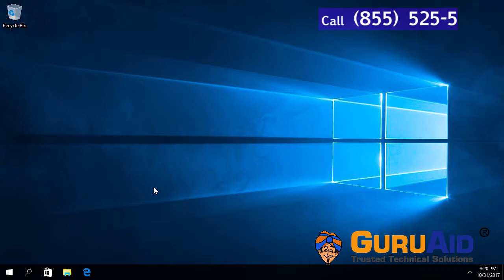How to Enable & Disable Flash Player on Microsoft Edge Browser - GuruAid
GuruAid channel provides you simple & easy steps ofHow to Enable & Disable Flash Player on Microsoft Edge Browser.
Microsoft Edge is a new web browser added in Windows 10, and will be available across the Windows 10 device family. It is fast, compatible, and built for the modern Web. Adobe Flash Player is integrated with Microsoft Edge in Windows 10, and is updated via Windows Update.  If you’re using Windows 10 and Microsoft’s new Edge browser, you might be wondering how you can turn off Adobe Flash? By default, Microsoft Edge has built-in support for Adobe Flash, so it’s basically enabled all the time. Windows 10 comes with Flash built right into the operating system and its Edge browser. Since Microsoft is managing the code, it may be safer, but a lot of people don't want to take the risk. Here's how to disable Flash in Microsoft Edge. This tutorial will show you how to enable or disable using Adobe Flash Player in Microsoft Edge for your account in Windows 10.